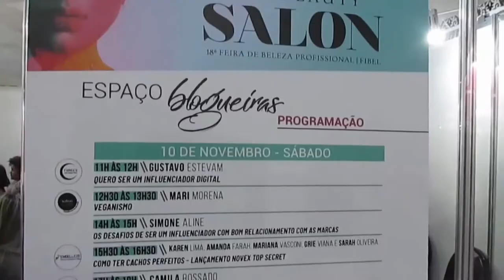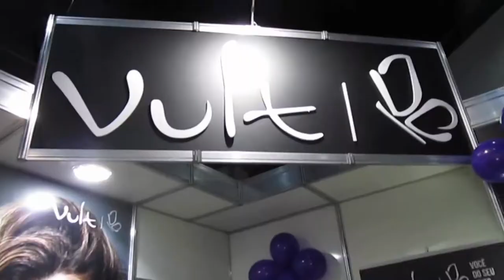The Beauty Salon: vlog, palestras e novidades!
Veja o post sobre a feira de beleza The Beauty Salon (antiga Fibel) no blog